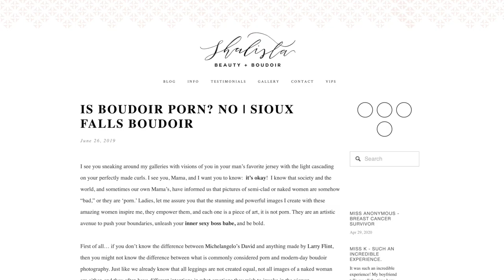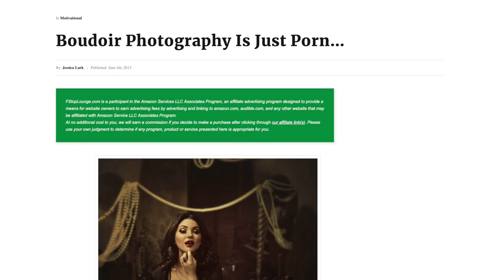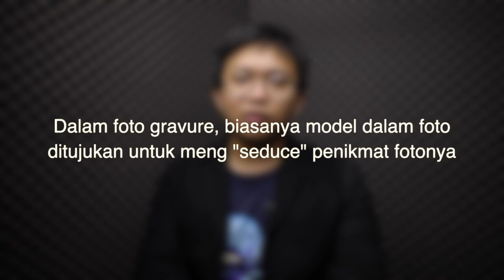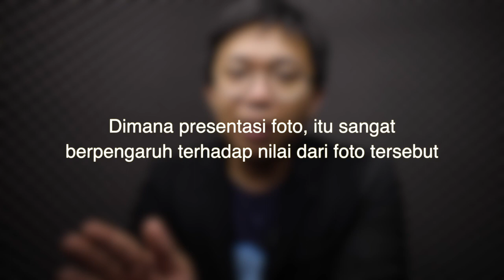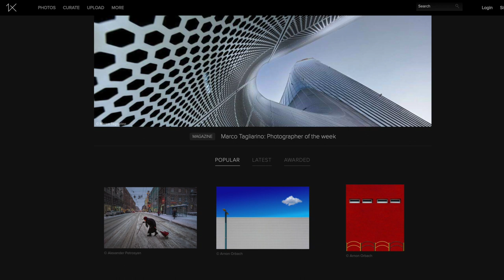Meracau tentang foto PORN, BOUDOUIR & GRAVURE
Meracau sendiri tentang foto porn, boudouir, dan gravure
yang ada pandangan lain, bisa diskusi di kolom komentar ya